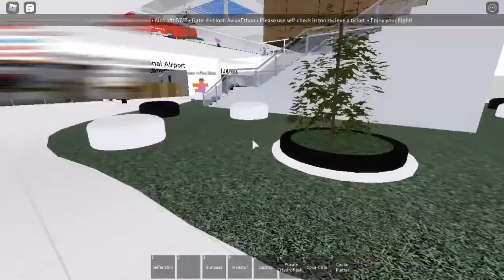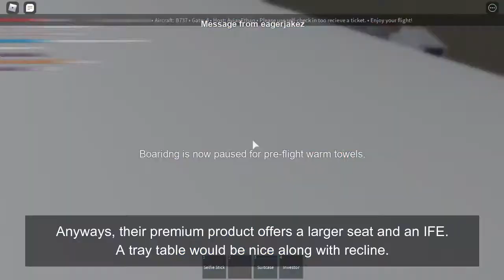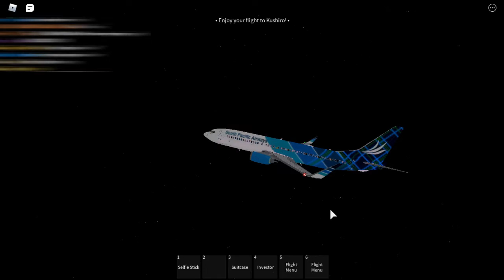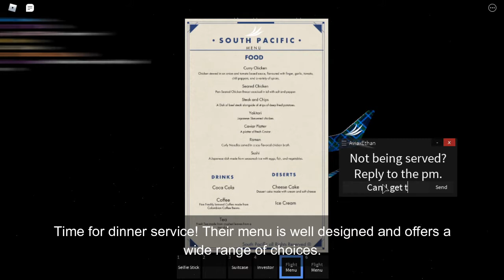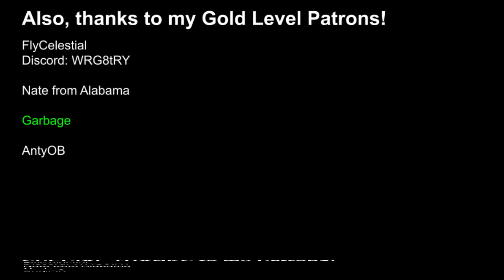South Pacific Airways | Mark Neris Intl. | 5/15/20 | Investors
MY FEATURED PATRONS:
Nate from Alabama
Garbage
AntyOB